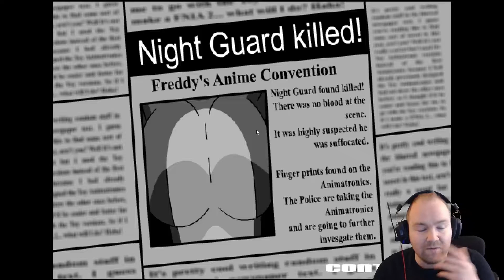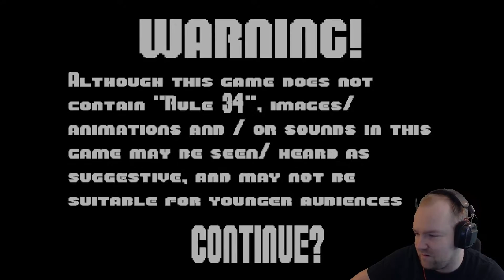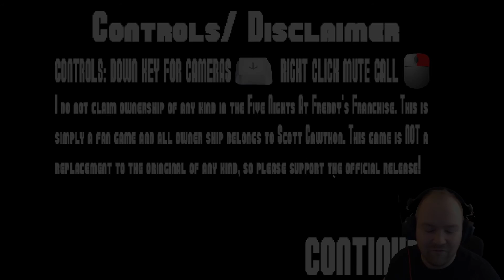Five Night's In Anime Night 3 [Someone In White!]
Welcome to night 3 of Five Night's in Anime. Today we get Snu Snu'd by Foxy and Chica, while seeing someone new at the left door.